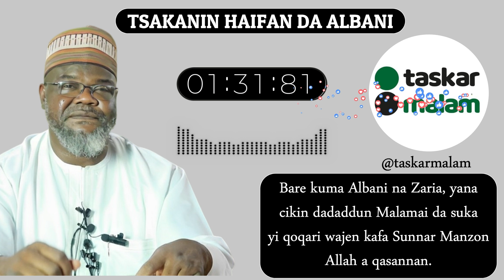Abin Da Sheikh Haifan Ya fada akan Albani Zaria